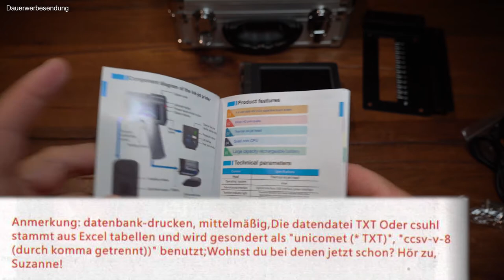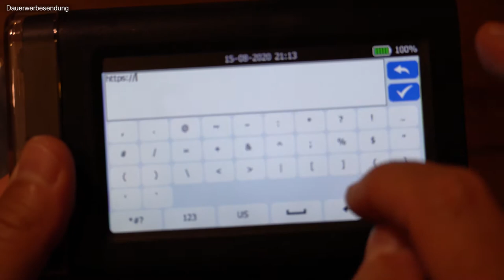Handdrucker? - BENTSAI HH6105B2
Drucken auf allen Oberflächen.
Beschriften von fast allem.
Dymo war gestern. Keine Aufkleber mehr, einfach direkt drucken. Auch auf unebenen oder runden Oberflächen.

Bei Amazon

0:00 Unboxing
3:11 Bedienung
3:55 Vorstellung der Testobjekte
4:30 Tests